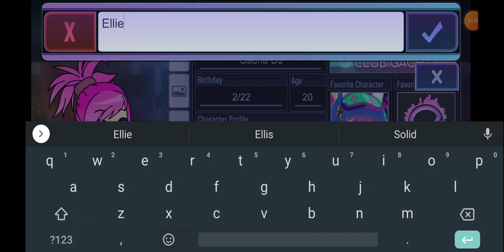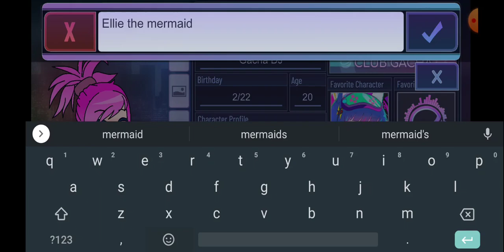My first time playing gacha club :D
Thx for all the likes